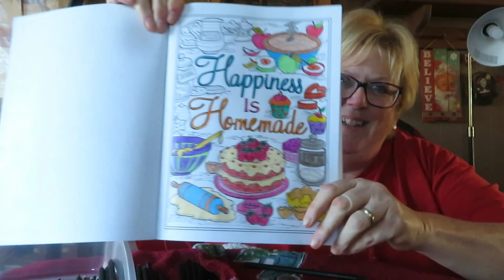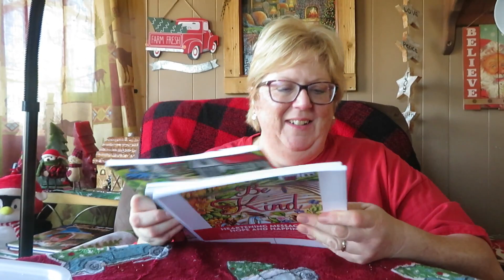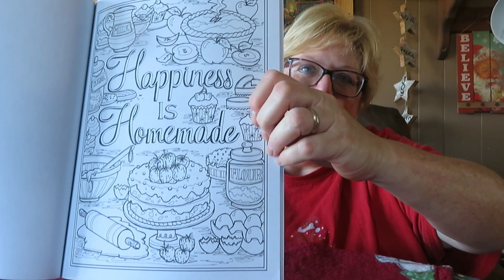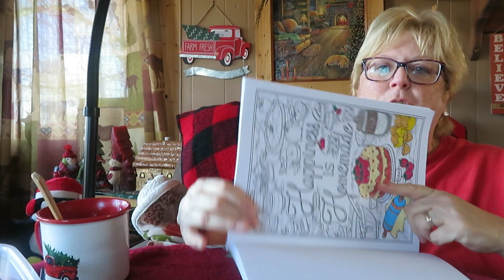SUNDAY DINNER KFC